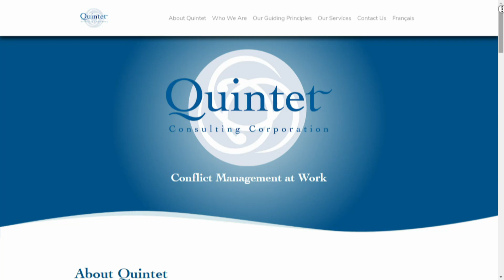Private firm hired to review Rideau Hall harassment claims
The Privy Council Office has hired a third-party firm to investigate claims of workplace harassment and bullying in Gov. Gen Julie Payette’s office at Rideau Hall following a CBC News investigation.